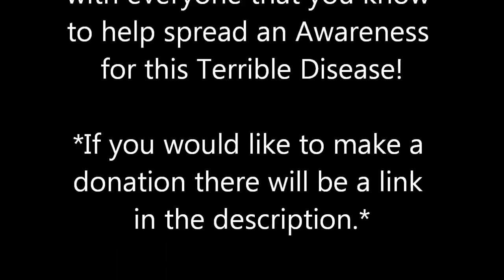Ice Bucket Challenge | Shoutout to RomanAtwood VitalyZdtv and Gucci Mane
Here it is the real Ice bucket challenge! Hope you guys enjoy! We nominate Romanatwood, Vitalyzdtv, and are boy Gucci Mane to do the challenge.